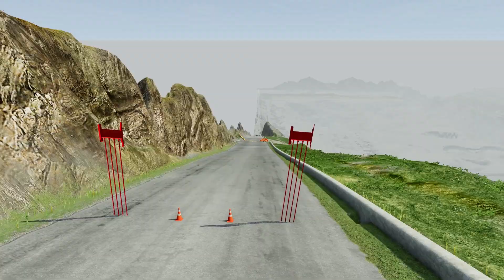The longest Tesla Cybertruck in the world vs Huggy Wuggy. BeamNG Drive.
In this video, the longest and shortest Tesla Cybertruck in the world will race down the hill without brakes along the obstacle course in the game BeamNG Drive. Let's see which Tesla will reach the finish line.